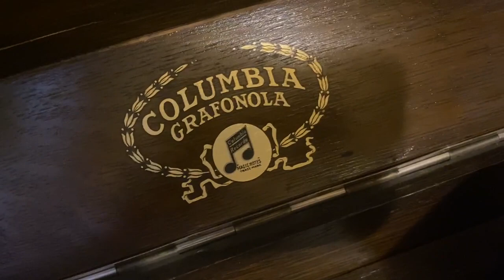Chile Bean/My little Bimbo by Benson Orchestra of Chicago